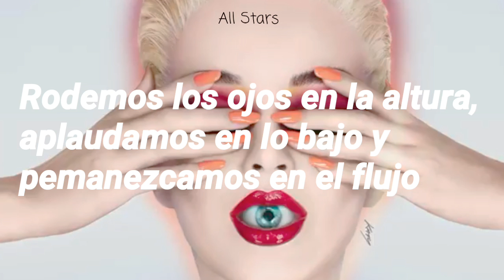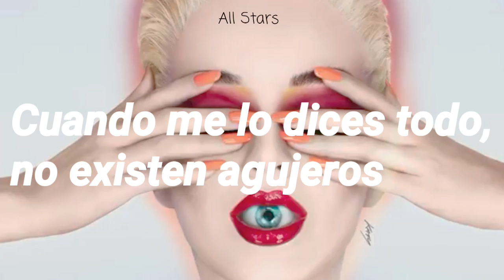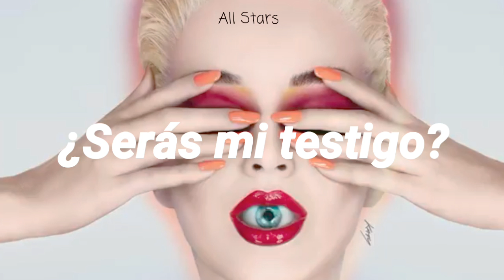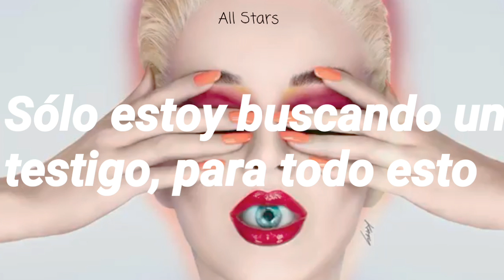“Katy Perry - Witness” •Sub español•